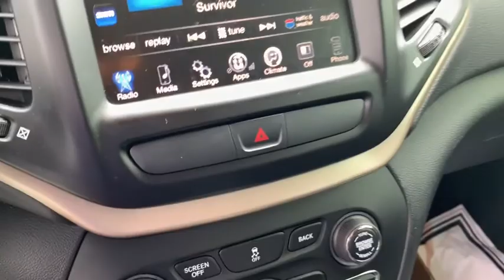2016 Jeep Cherokee Tuscaloosa AL, Northport AL, Bessemer AL, Birmingham AL, Columbus MS TN6293B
2016 Jeep Cherokee available in Tuscaloosa, Alabama at Townsend Nissan. Servicing the Northport AL, Bessemer AL, Birmingham AL, Columbus MS area.

Townsend Nissan
2620 Skyland Blvd E

Back-up Camera, Bluetooth, Steering Wheel Controls, This Jeep Cherokee gets great fuel economy with over 31 MPG on the highway! Multi-Point Inspection, Front Wheel Drive Call to confirm availability and schedule a no-obligation test drive! We are located at 2620 Skyland Boulevard East, Tuscaloosa, AL 35405.
Integrated Voice Command w/Bluetooth,Radio w/Clock, Speed Compensated Volume Control and Steering Wheel Controls,Radio: Uconnect 5.0,6 Speakers,Integrated Roof Antenna,Liftgate Rear Cargo Access,Variable Intermittent Wipers,Fully Automatic Projector Beam Halogen Daytime Running Headlamps w/Delay-Off,Black Bodyside Cladding and Black Fender Flares,Front License Plate Bracket,Tailgate/Rear Door Lock Included w/Power Door Locks,Active Grille Shutters,Fixed Rear Window w/Fixed Interval Wiper and Defroster,Front Fog Lamps,Deep Tinted Glass,Black Grille w/Chrome Surround,Perimeter/Approach Lights,Body-Colored Front Bumper w/Black Rub Strip/Fascia Accent,Body-Colored Power Side Mirrors w/Manual Folding,Spare Tire Mobility Kit,LED Brakelights,Roof Rack Rails Only,Chrome Side Windows Trim,Wheels: 17 x 7 Aluminum,Lip Spoiler,Black Rear Bumper,Tires: P225/60R17 BSW AS,Body-Colored Door Handles,Composite/Galvanized Steel Panels,Valet Function,Full Floor Console w/Covered Storage, Mini Overhead Console w/Storage, 3 12V DC Power Outlets and 1 AC Power Outlet,Power Rear Windows and Fixed 3rd Row Windows,Outside Temp Gauge,Remote Keyless Entry w/Integrated Key Transmitter, Illuminated Entry and Panic Button,Redundant Digital Speedometer,Urethane Gear Shift Knob,Manual Anti-Whiplash Adjustable Front Head Restraints and Manual Adjustable Rear Head Restraints,Front And Rear Map Lights,Rear Cupholder,Power 1st Row Windows w/Driver And Passenger 1-Touch Up/Down,Driver Foot Rest,Interior Trim -inc: Metal-Look Instrument Panel Insert, Simulated Wood Door Panel Insert, Metal-Look Console Insert, Chrome And Metal-Look Interior Accents,Driver And Passenger Visor Vanity Mirrors w/Driver And Passenger Illumination,Cloth Door Trim Insert,Illuminated Locking Glove Box,Cargo Features -inc: Spare Tire Mobility Kit,Full Cloth Headliner,Full Carpet Floor Covering -inc: Carpet Front And Rear Floor Mats,Systems Monitor,Day-Night Rearview Mirror,Air Filtration,Digital/Analog Display,Front Center Armrest and Rear Center Armrest,Trip Computer,Manual Air Conditioning,6-Way Driver Seat -inc: Manual Recline, Height Adjustment and Fore/Aft Movement,Covered Dashboard Storage, Driver And Passenger Door Bins and 1st Row Underseat Storage,Cargo Area Concealed Storage,HVAC -inc: Underseat Ducts and Console Ducts,Power Door Locks w/Autolock Feature,Compass,3 12V DC Power Outlets and 1 AC Power Outlet,Cargo Space Lights,Delayed Accessory Power,6-Way Passenger Seat -inc: Manual Recline, Height Adjustment, Fore/Aft Movement and Fold Flat,1 Seatback Storage Pocket,Illuminated Front Cupholder,3 12V DC Power Outlets,Carpet Floor Trim,Remote Releases -Inc: Power Fuel,Gauges -inc: Speedometer, Odometer, Voltmeter, Engine Coolant Temp, Tachometer, Oil Temperature, Transmission Fluid Temp, Trip Odometer and Trip Computer,Fade-To-Off Interior Lighting,60-40 Folding Split-Bench Front Facing Manual Reclining Fold Forward Seatback Rear Seat w/Manual Fore/Aft,Manual Tilt/Telescoping Steering Column,Sentry Key Engine Immobilizer,Premium Cloth Bucket Seats,Leather/Metal-Look Steering Wheel,Cruise Control w/Steering Wheel Controls,3.73 Axle Ratio,600 Amp Maintenance Free Battery,Federal Emissions,Front Suspension w/Coil Springs,Engine Oil Cooler,Engine: 2.4L I4 MultiAir -inc: Tigershark,Towing w/Trailer Sway Control,15.8 Gal. Fuel Tank,Transmission w/Sequential Shift Control,Auxiliary Transmission Oil Cooler,Gas-Pressurized Shock Absorbers,Battery w/Run Down Protection,4-Wheel Disc Brakes w/4-Wheel ABS, Front Vented Discs, Brake Assist, Hill Hold Control and Electric Parking Brake,Normal Duty Suspension,Rear Suspension w/Coil Springs,Single Stainless Steel Exhaust w/Chrome Tailpipe Finisher,Transmission: 9-Speed 948TE Automatic,Front-Wheel Drive,160 Amp Alternator,GVWR: 5,050 lbs,Electric Power-Assist Speed-Sensing Steering,1000# Maximum Payload,Tire Specific Low Tire Pressure Warning,Dual Stage Driver And Passenger Seat-Mounted Side Airbags,ParkView Back-Up Camera,Dual Stage Driver And Passenger Front Airbags,Curtain 1st And 2nd Row Airbags,Airbag Occupancy Sensor,Rear Child Safety Locks,Side Impact Beams,Electronic Stability Control (ESC) And Roll Stability Cont